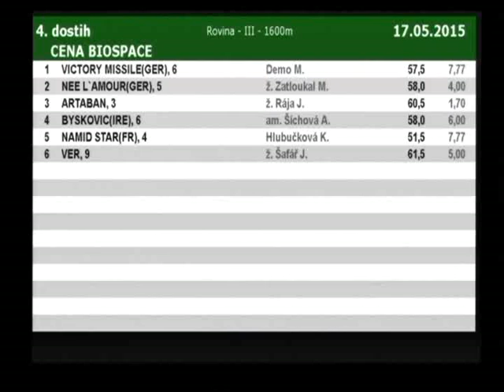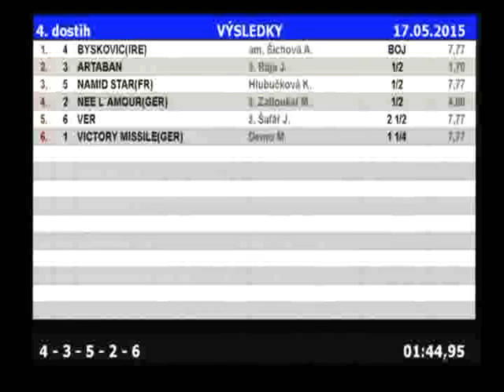D150517 04 xvid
CENA BIOSPACE